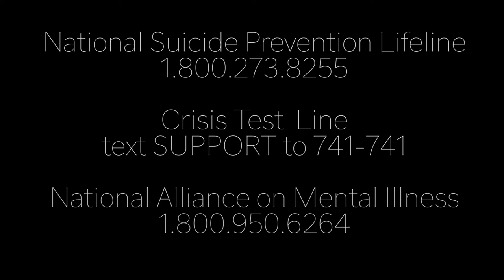B L U E ep. 1: S E R E N I T Y